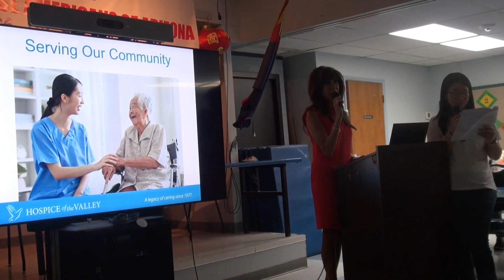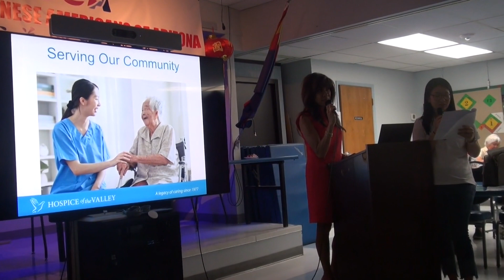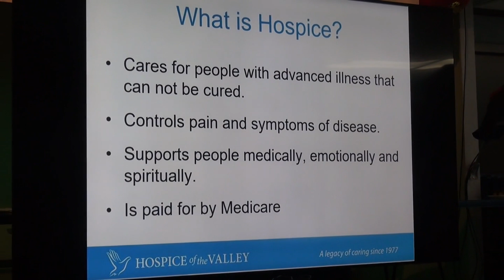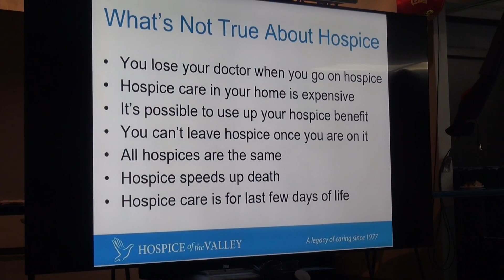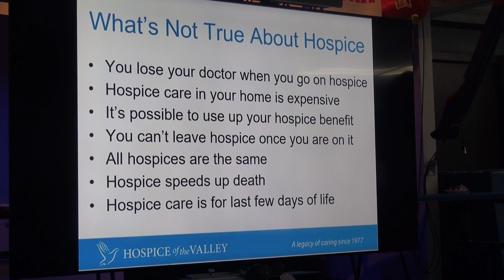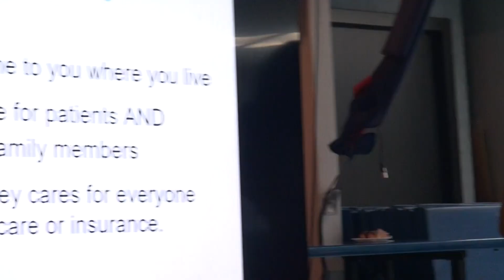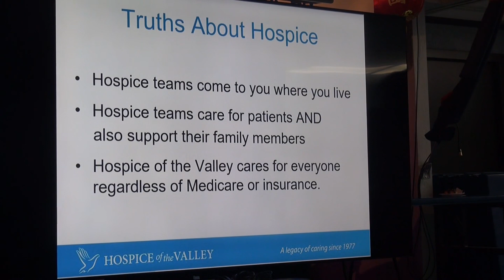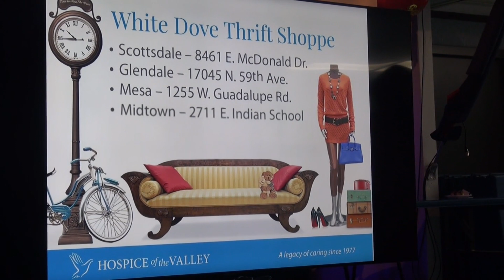亚省美国华人联盟关爱长者公益讲座Part2